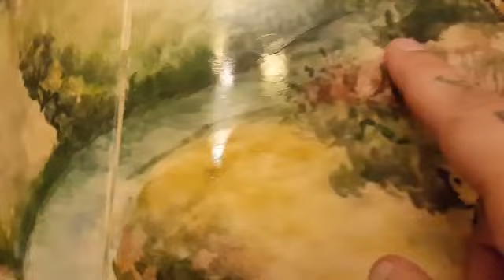Król w domu - (POPEK w nowym domu za 3,5 miliona zł)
Zobacz jak król mieszka :)  nie zapomnij zostawić SUBA!